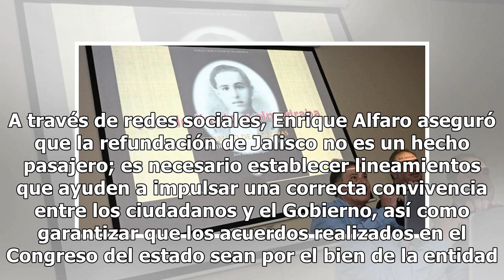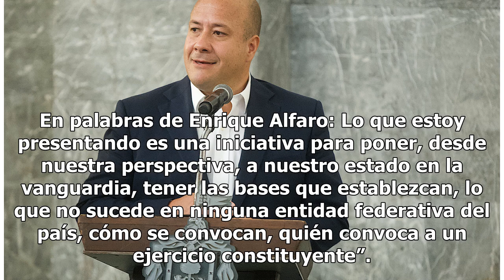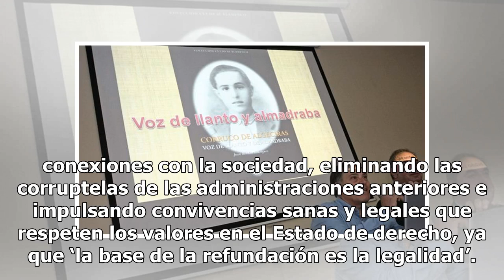Alfaro presenta iniciativa para nuevo Congreso; reitera legalidad en proceso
Este martes, el gobernador de Jalisco, Enrique Alfaro, presentó ante el Congreso de Jalisco la iniciativa de reforma que busca construir un nuevo organismo constituyente.